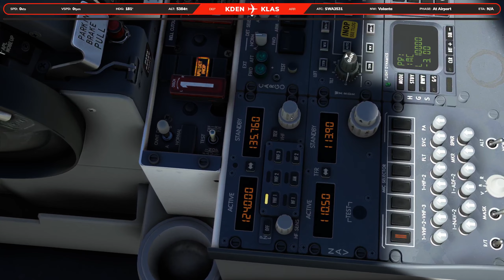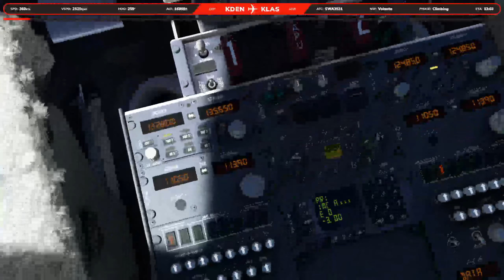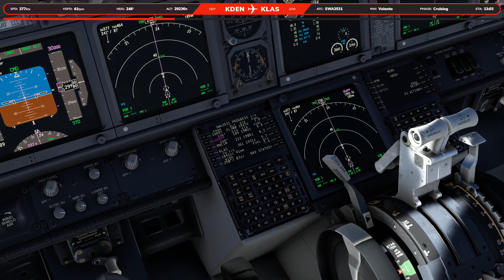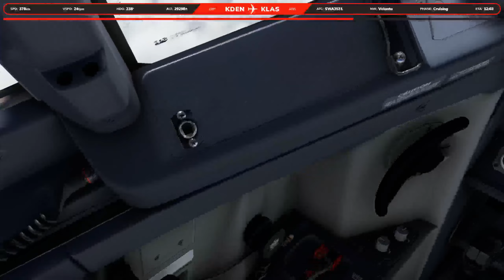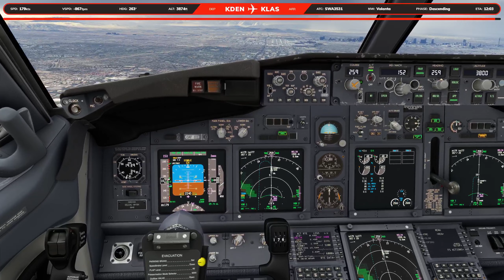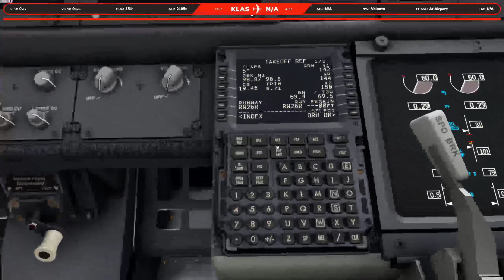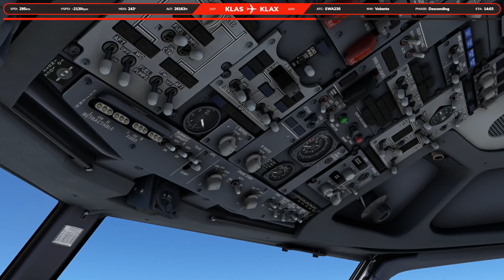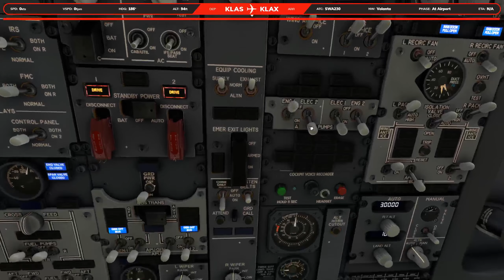VATSIM Southwest Ops | KDEN - KLAS - KLAX | 737-800